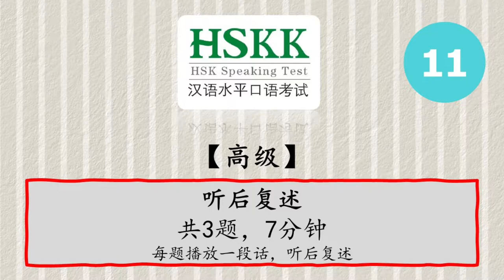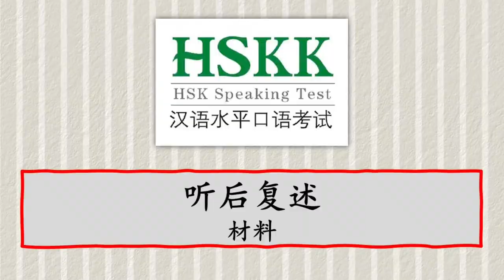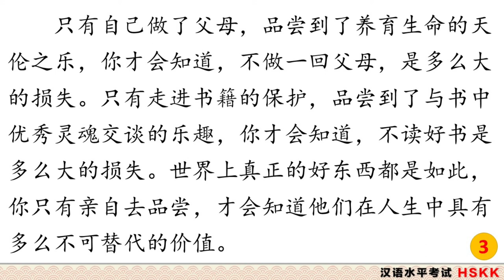汉语口语水平考试 - HSKK 高级【H91311】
第一部分：听后复述

答题要求：每题播放一段话，要求考生听后复述。

评分档次：
高：考生能完整、流利地复述材料的主要内容，较少停顿和重复。

中：考生能复述部分材料内容，停顿、重复较多，有语法错误。

低：考生复述内容与原材料出入大，语言零乱，信息量小。